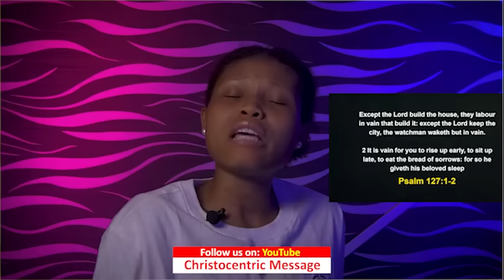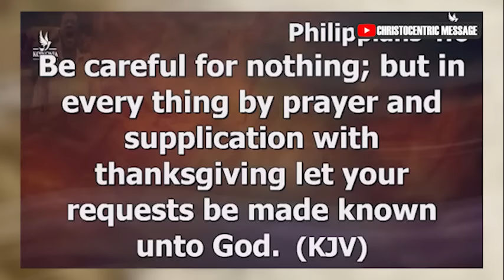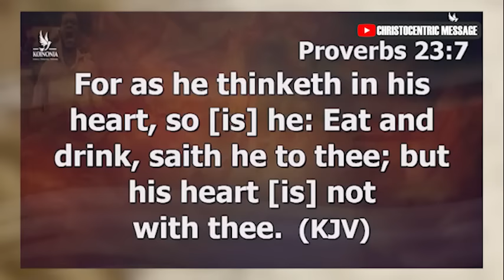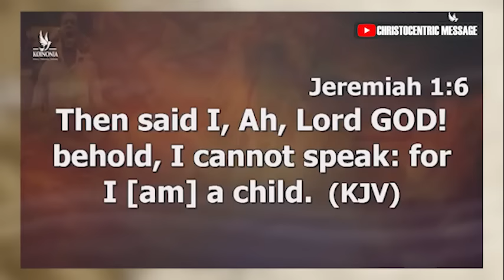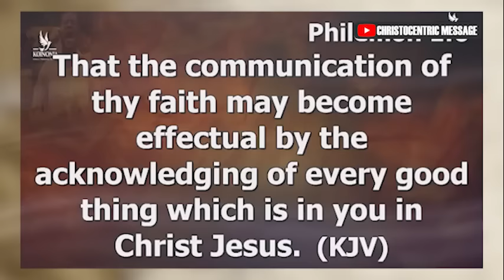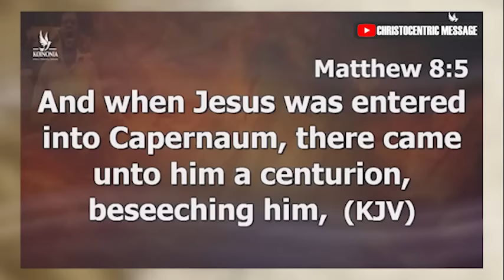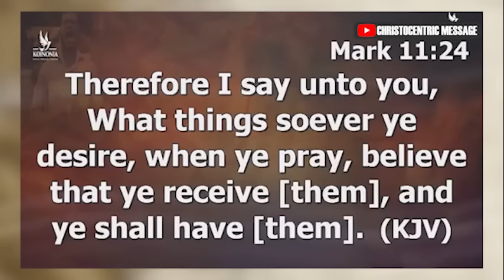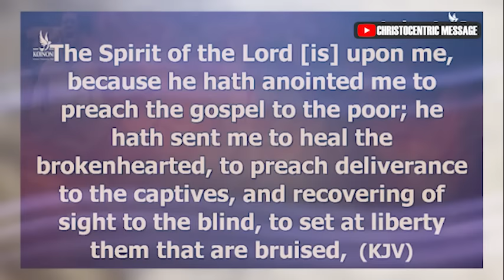YOU WANT TO SEE YOUR LIFE SHIFT HIGHER IN 2024, DO THIS - APOSTLE JOSHUA SELMAN